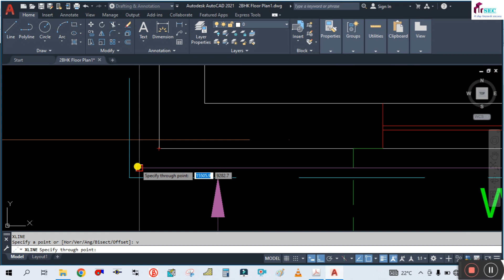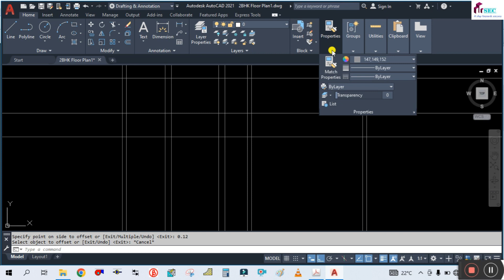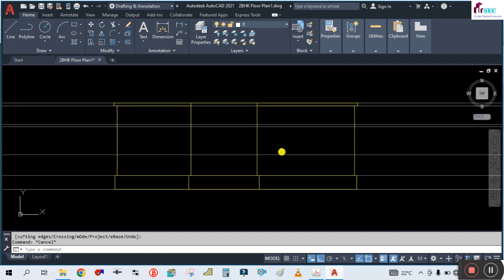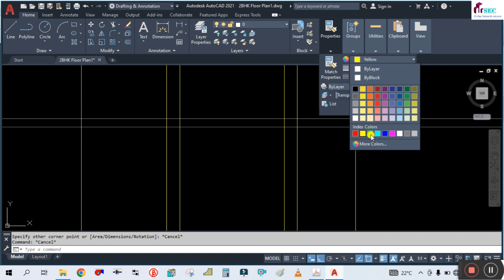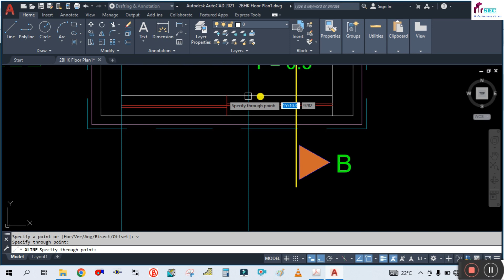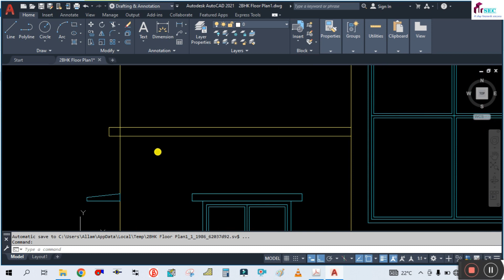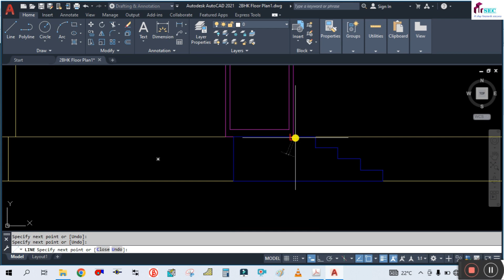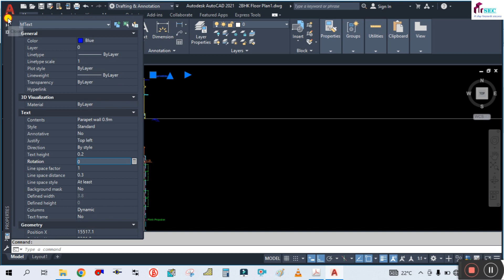BUILDING ELEVATION PLAN FOR APPROVAL IN AUTO CADD II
In this video we will learn how to prepare the building elevation plan in autocadd II how to project the elevation plan from floor plan.